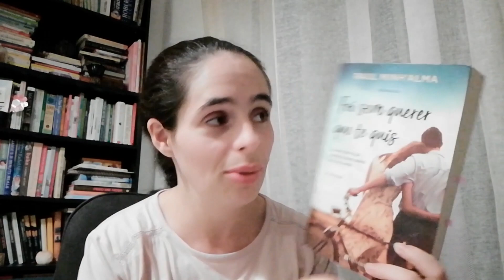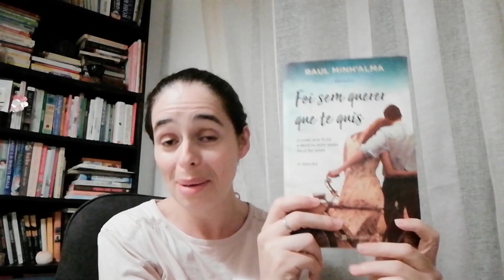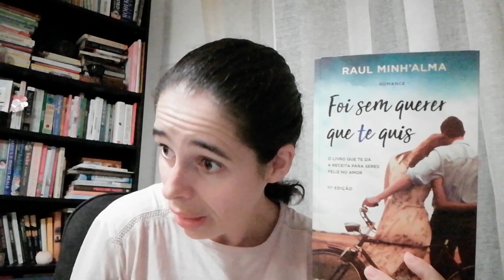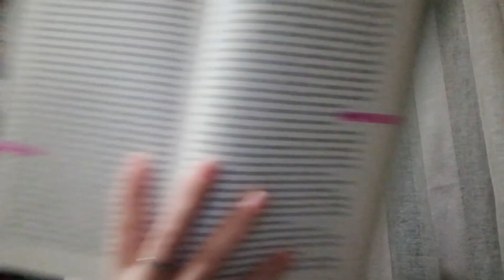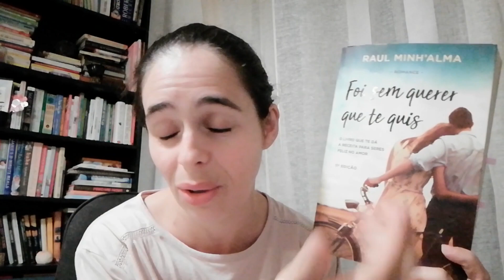OPINIÃO | Foi sem querer que te quis (Raul Minh'alma)